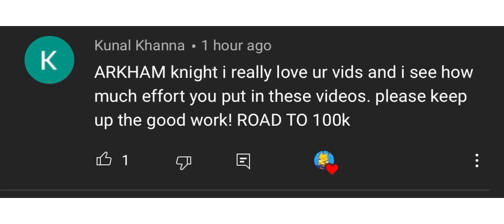50...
Today I got the last rank 25 brawler in brawl stars (totoally no carries ahahha get it)